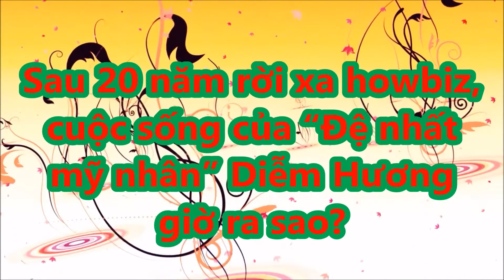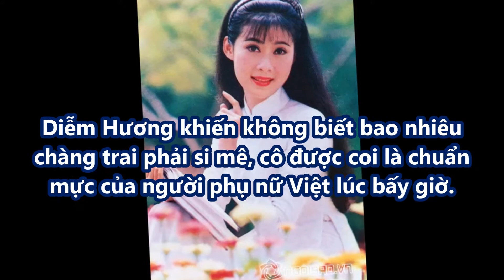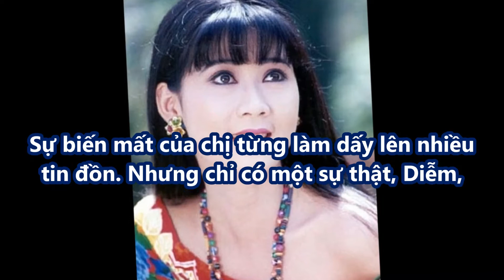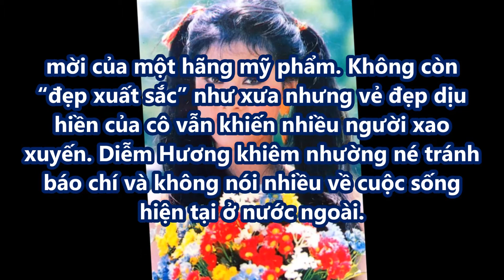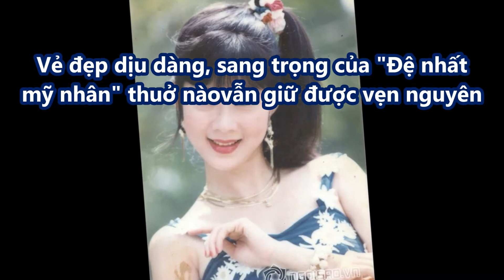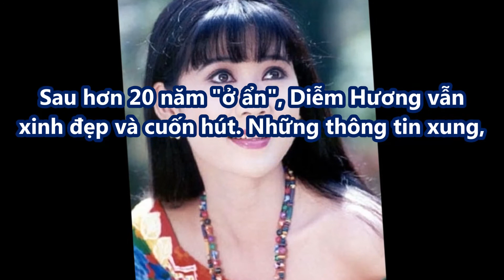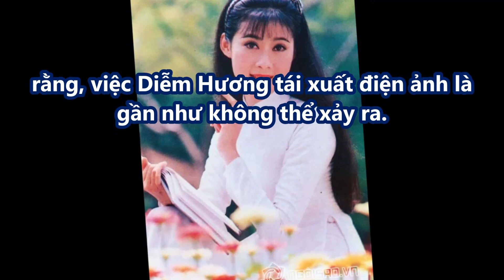Sau 20 năm rời xa showbiz, cuộc sống của “Đệ nhất mỹ nhân” Diễm Hương giờ ra sao?